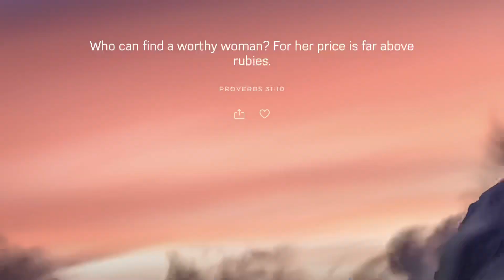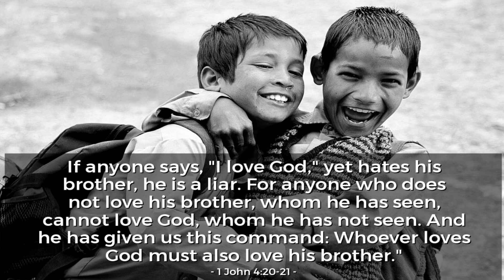January 14, 2022/16 Dallas to Sysco. Leweisville Texas. Part B